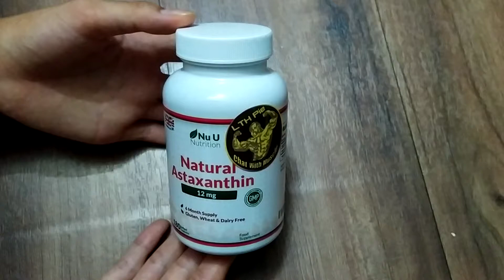UNBOX NATURAL ASTAXANTHIN NU U NUTRITION | Bích Chi Thể Hình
🔥🔥 ASTAXANTHIN _ KẺ THÙ CỦA UNG THƯ VÀ LÃO HÓA🔥🔥
🎗Hủ 180v( ngày 1v buổi sáng cùng với thức ăn) sử dụng được tận 6 tháng.
✅ Chống nguy cơ ung thư: bằng cách ức chế sự tăng sinh các tế bào ung thư
✅ Ngăn ngừa các dấu hiệu lão hóa cực mạnh
✅ Hỗ trợ 1 hệ tim mạch khỏe mạnh
✅Hỗ trợ hoạt động thể chất: giảm mỡ, tăng sức chịu đựng cơ và xương, giảm đau khớp.
✅Hỗ trợ sức khỏe cho đôi mắt: tăng sự điều tiết, chống khô mắt, mờ mắt,ức chế gốc tự do lão hóa tế bào mắt, gây thoái hóa điểm vàng, đục thủy tinh thể.
✅Hỗ trợ chức năng não: Ngăn chặn" Stress oxy hóa".
✅Ngăn ngừa tiểu đường
✅Giảm mụn trứng cá
➡️➡️➡️ ASTAXANTHIN CHỐNG OXY HÓA MẠNH GẤP 6000 lần VITAMIN C,E VÀ CÁC CHẤT CHỐNG OXY HÓA KHÁC.
💰Giá 7x0K chấm để mở x cực nhỏ.
🏠 402 Lô G chung cư Bàu Cát 2 p.10 q.Tân Bình Tp.HCM
© Bản quyền thuộc về LTH Pie & Bích Chi Official
© Copyright by LTH Pie & Bích Chi Official
☞ Do not Reup